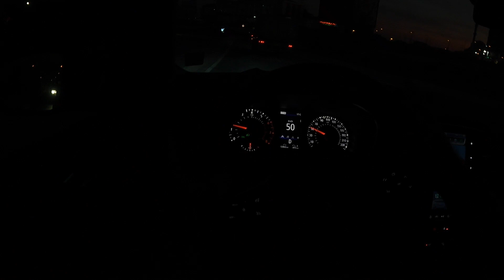Bmw F20 116i (1.6 Turbo 136 HP) ZF8 VS Renault Megane 1.3 TCE 140 HP EDC | Rolling Ve Hızlanma Testi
Bugün sizler için 116i ve Megane kıyaslamasını yaptım. Herkese iyi seyirler.
116i 1.6 turbo 136 hp / 220 nm tork /zf8
megane 1.3 tce 140 hp / 240 nm tork /7edc